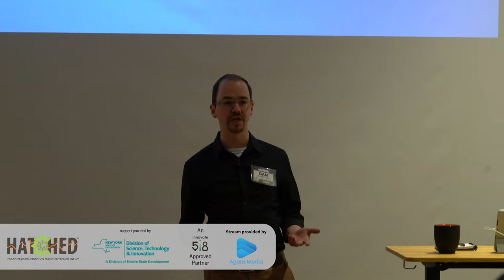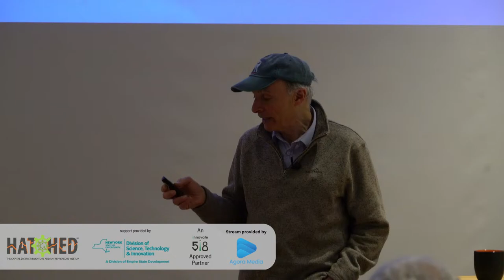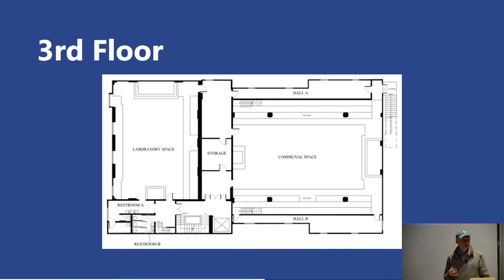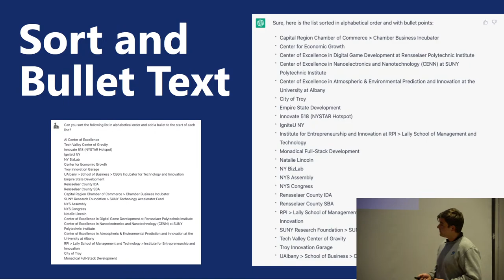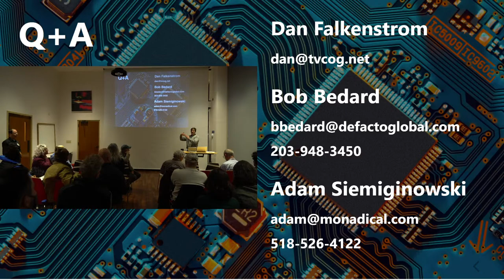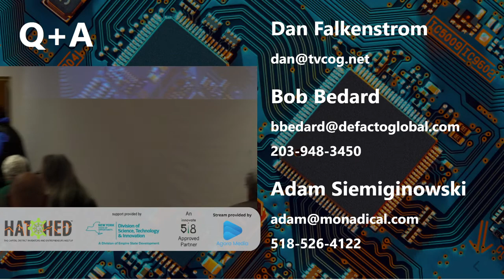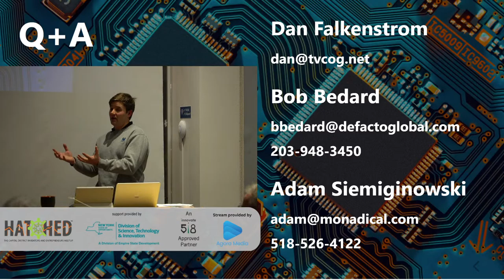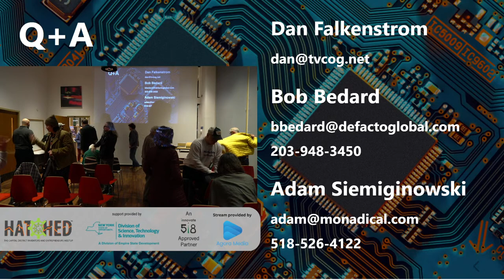HATCHED: Building an Ecosystem: Troy’s AI Center of Excellence